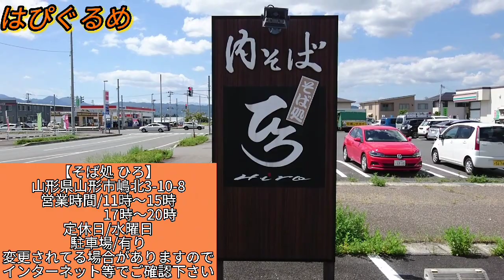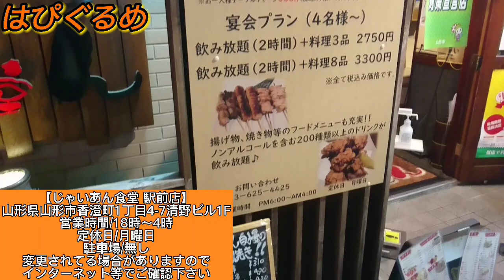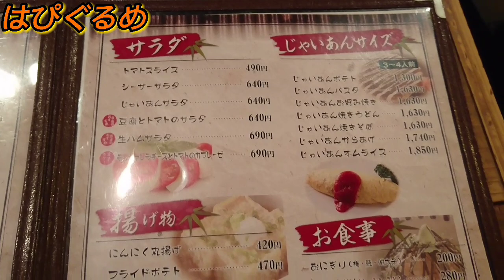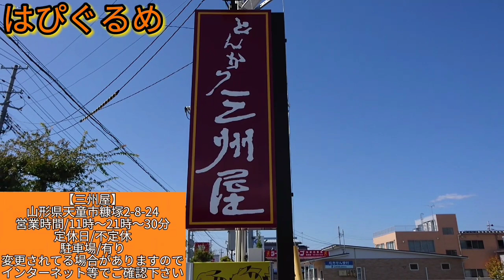【山形県】おすすめ山形デカ盛りグルメ３選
今回は山形で美味しいと評判のデカ盛りが食べられるお店を３店舗、そば・オムライス・とんかつと別ジャンルからご紹介します。

山形グルメ情報チャンネル【はぴぐるめ】のジュンです❗山形の美味しいもの(ラーメンなど)を紹介するとっても楽しいゆるいチャンネルです😀

皆様からのご意見・ご感想たくさん頂ける様に
これからも良い動画を作っていきますので

0:00 オープニングトーク
1:04 【そば処 ひろ】
3:32 【じゃいあん食堂 駅前店】
6:02 【とんかつ三州屋】
8:24 エンディングトーク